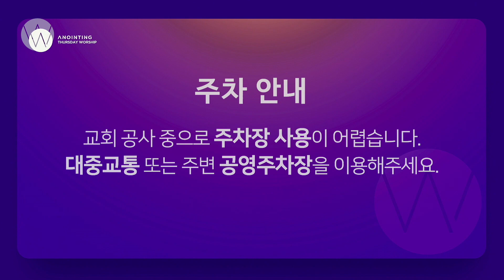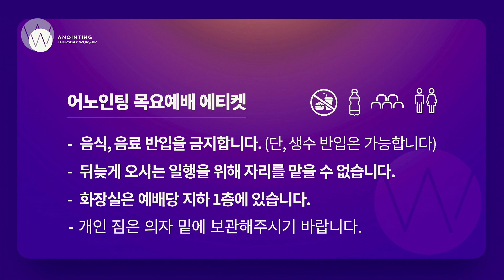[Anointing] 2019_0822 어노인팅 목요예배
2019년 8월 22일 어노인팅 목요예배 / 인도 소병찬 간사

약할 때 강함되시네
예수는 나의 힘이요
마음 속에 근심있는 사람
갈 길을 밝히 보이시니
내게 강같은 평화
태산을 넘어 험곡에 가도
예수 나를 오라하네
저 높은 곳을 향하여

-설교-
"공의와 평화의 입맞춤" (시 85:1-13 ) / 정민영 선교사

나의 백성이
헌금-주의 말씀 앞에 선
주를 기다립니다

■ Piano_서진실 / Synthesizer_ 채푸른 / B.Guitar_ 한상도
 E.Guitar_정성권 / Drums_서광석
■ Vocal _ 최혜진 김찬미 이주희 현효섭
■ Live Engineer & Record_박유만
■ Live Mix_박유만
■ Live Screen Presentation
■ 영상팀_ 김영무 오화영 변준영
■ 자막_ 박기범 김승빈
■ 편집_김영무
■ 사진_변준영

● SNS
매주 목요일 7:30PM ㅣ 도림교회(2호선 신도림역)